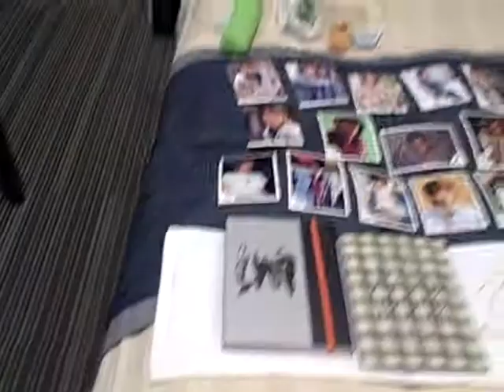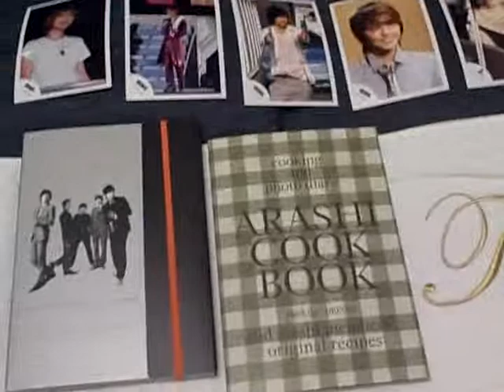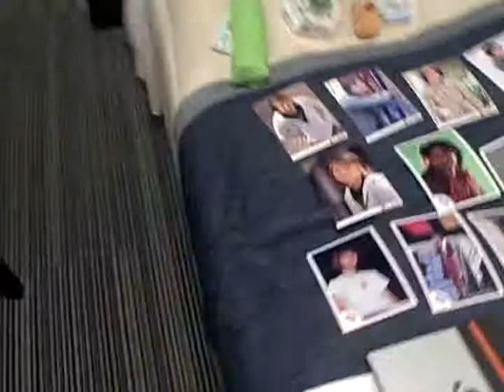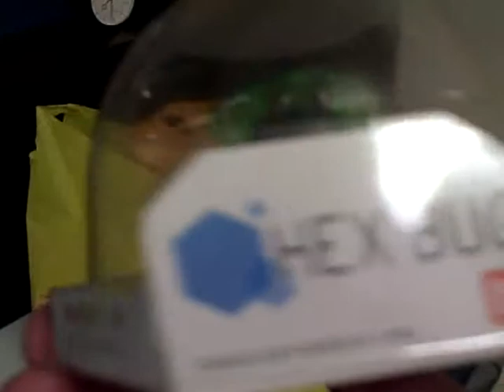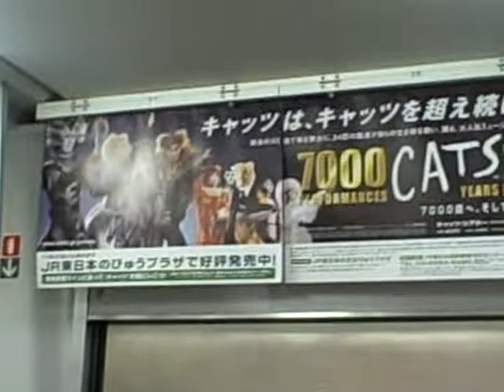Kyou Kara Dork - May 23rd, 2008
In which Stephanie bids Em farewell, goes to Harajuku again, and is still a dork.